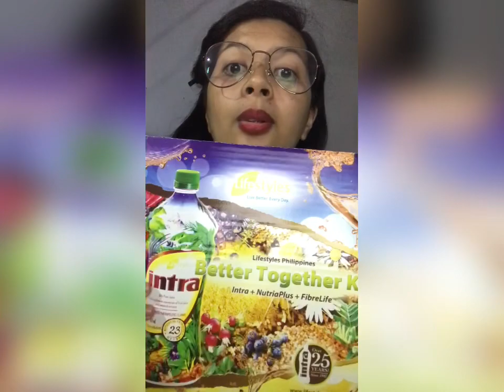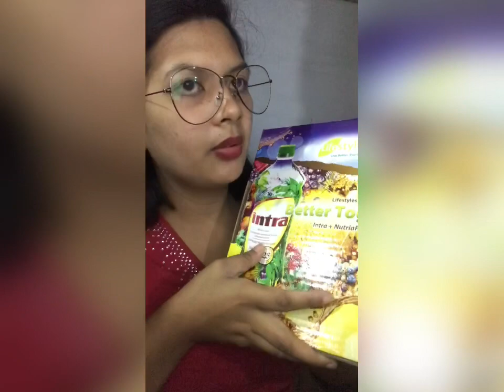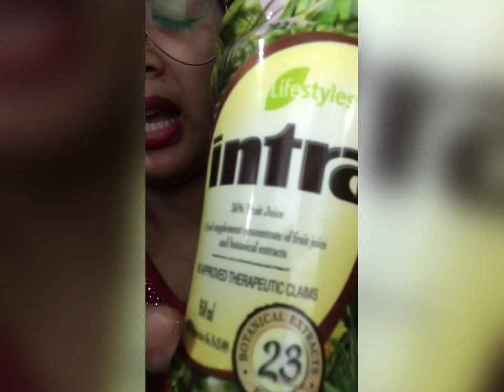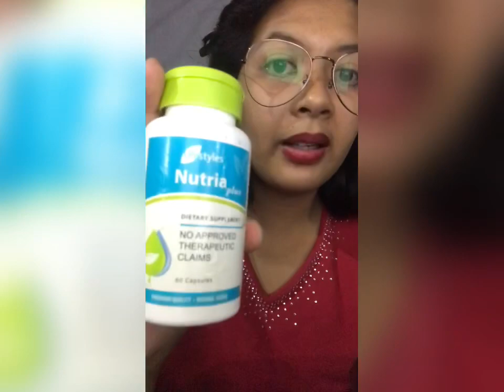INTRA PRODUCT REVIEW (Funny but real testimonial)